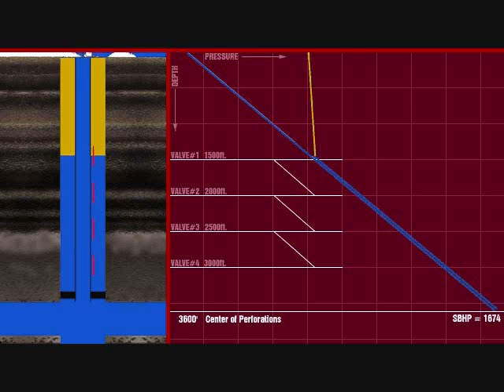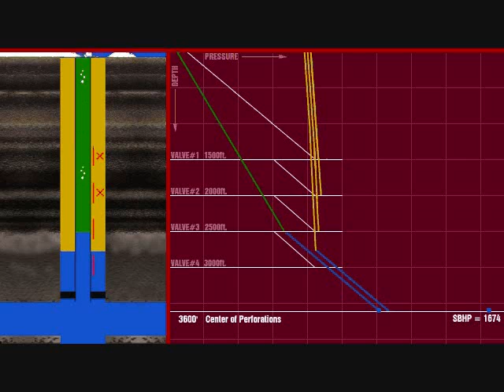Gas Lift Design Introduction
This is an  Introduction video to Gas Lift Design